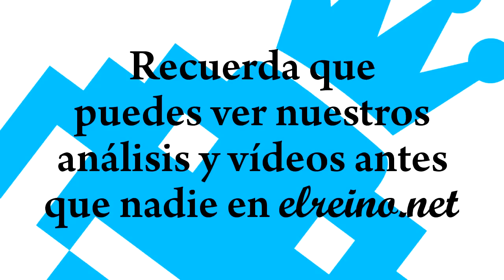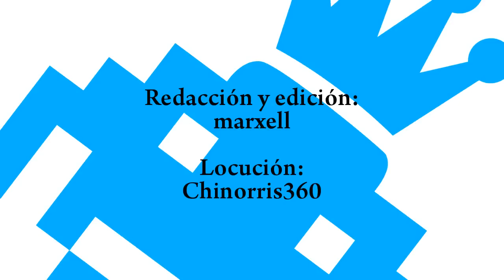Análisis Sonic CD - Multi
Vídeo análisis de Sonic CD para Xbox 360, PlayStation 3, PC y Móviles.